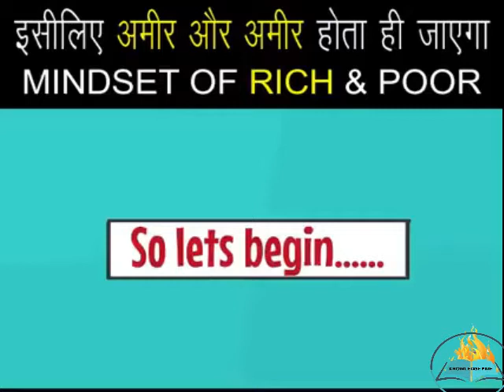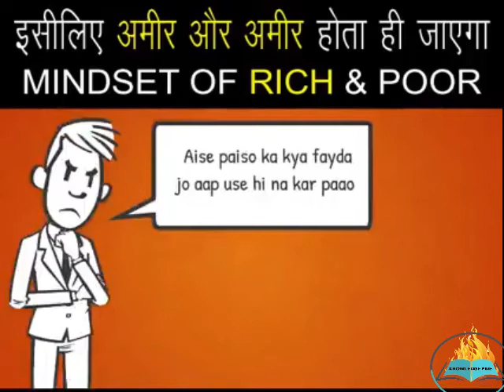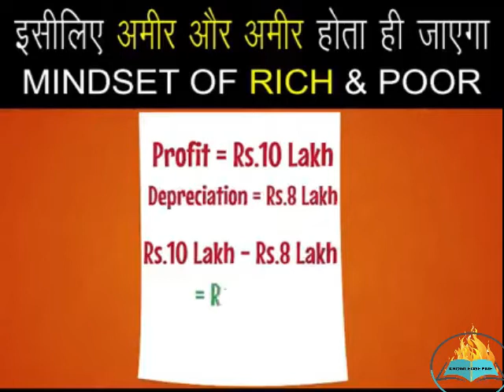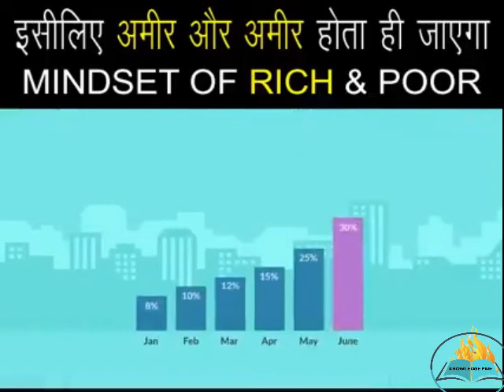how to save tax/how to save money/money saving tips/jivan mantra/deduction/income vs expenses/shorts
qualified business income deduction
divide and rule